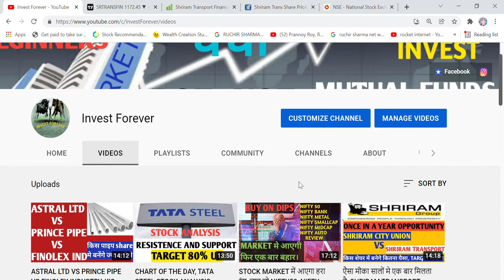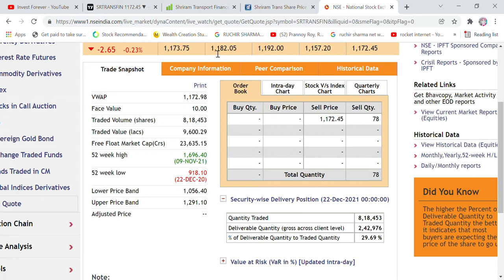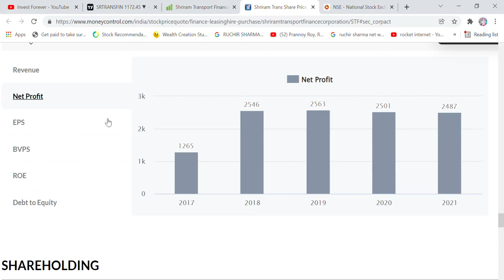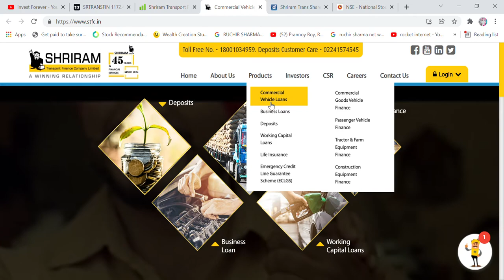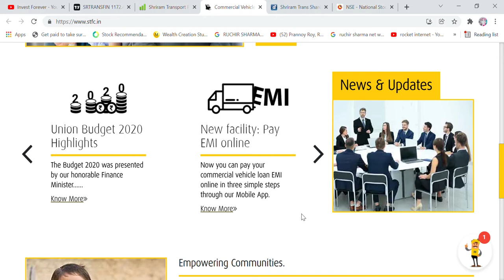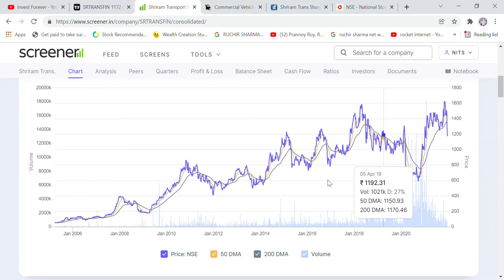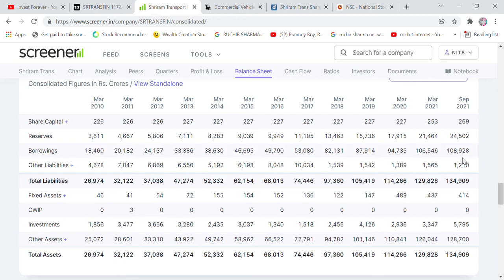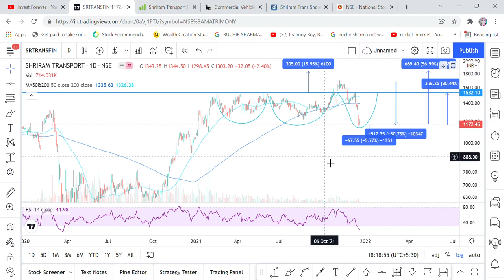CHART OF THE DAY, SHRIRAM TRANSPORT FINANCE, STOCK ANALYSIS, TARGET 1844 RS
Hi Friends,